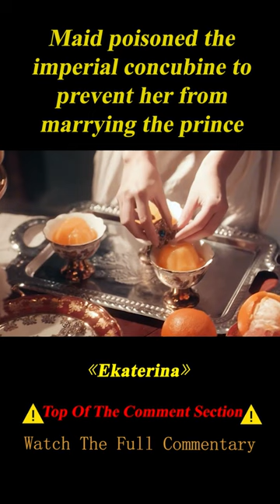Princess Ekaterina Overthrew Husband and Became Empress of Russia, Ruling Europe Land#shorts 1/45